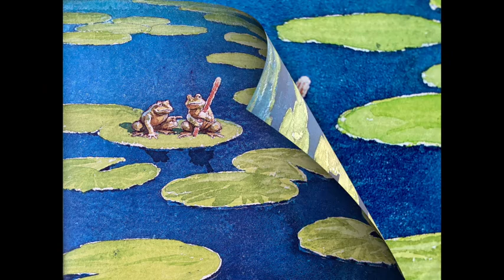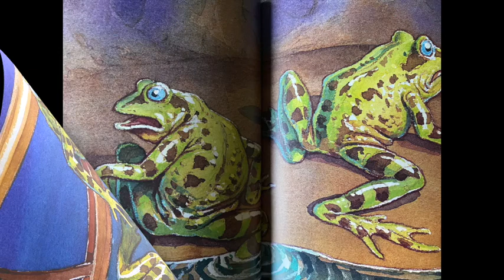Two Frogs by Chris Wormell retold by Bob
Two Frogs by Chris Wormell retold by Bob is a story about cooperation.